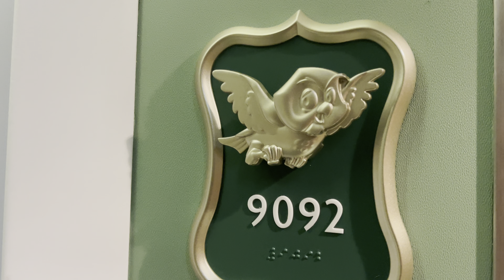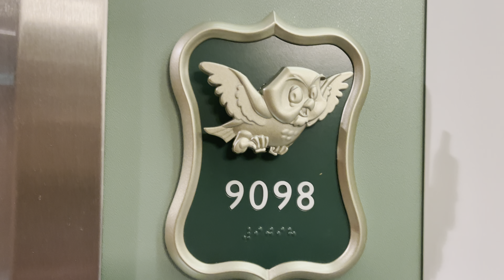Disney Wish - 9th Deck Hallway Tour - 7/30/2022 - 4k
This video was filmed with my iPhone 12 Pro Max while on-board the Disney Wish from July 29th through August 1st, 2022.  In this video, you'll see all of the fun and unique features that can be found on the 9th deck hallways.  Each hallway on the Disney Wish has different themes and this is all a part of the unique fun that can be seen on the Disney Wish.  The Disney Wish is the 5th and newest ship for Disney Cruise Line!

Are you a DCL Fan?  This video was filmed in 4k resolution!